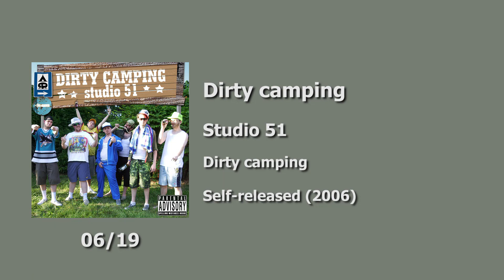06 - Studio 51 - Dirty camping